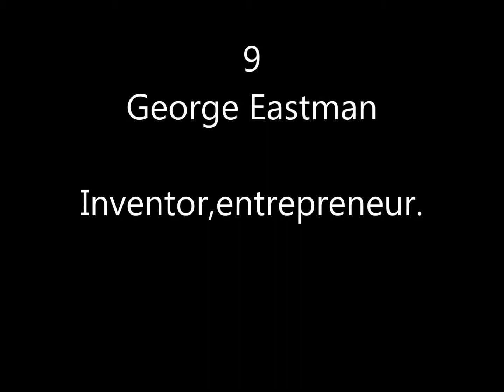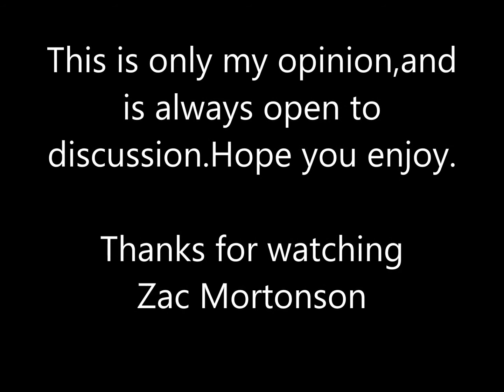Cancer / Tiger Top 10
Top 10 Cancer / Tiger